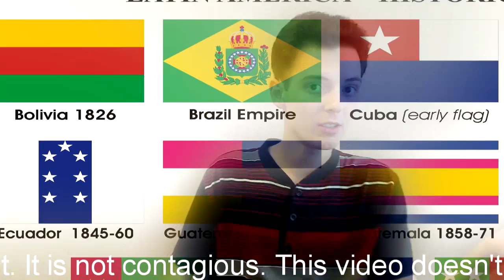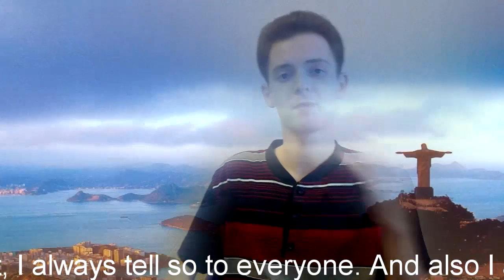What do Russians think about Latin America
Greetings from Russia! You may already know that some of the Russians think about America too much. But this applies to North America. In particular, The United States of America. And what about Latin America? So, a few points of view about about Latin America from Russia.

Firstly, there is the victims of state propaganda in Russia. These people consider themselves patriots. And they constantly think about the global war and the international conspiracy against Russia. Accordingly, the so-called Russian patriots consider Latin America from an ideological and a cultural point of view.

What do Russians think of Latin America? Russian patriots like Latin America. They believe that all the countries of Latin America condemn corporate capitalism, imperialism and lack of spirituality in USA. Latin American countries are close to Russia. Religiosity, spirituality, patriotism, family values and hatred of North America. These are our common features.

Secondly, in Russia there are adherents of Western values. What do Russians think about Hispanic culture? Democrats and liberals are confident that Russia should be friends with the US and Europe. They believe that Latin America is the same developing countries, like Russia. The monstrous corruption, poor infrastructure, education disgusting, medieval medicine. In short, we are brothers in misfortune. But Russia must break out of that bad company.

Thirdly, apolitical Russians rarely think about Latin America. They generally don't think much about other people's countries. What Russians think about Latin America? Knowledge of conventional Russians are limited to stereotypes about Latin America. Funny carnivals with half-naked Brazilians, exquisite Argentine tango, pure Colombian cocaine, burning Mexican tequila, spicy chili sauce.

In any case, Russians don't wish to harm Latin America. Don't worry! From Russia with love!